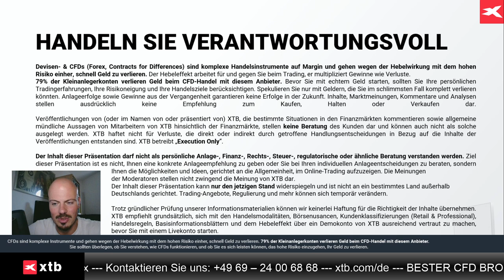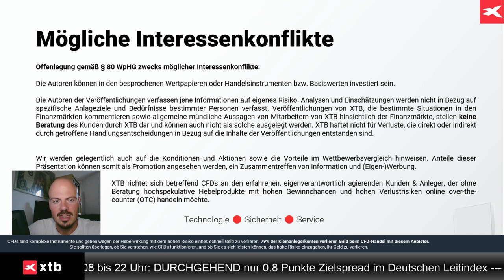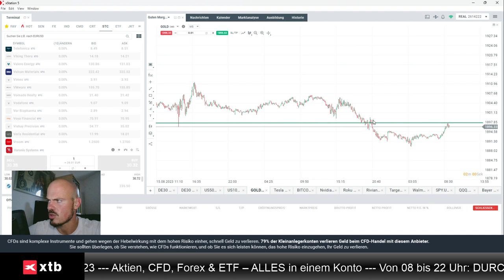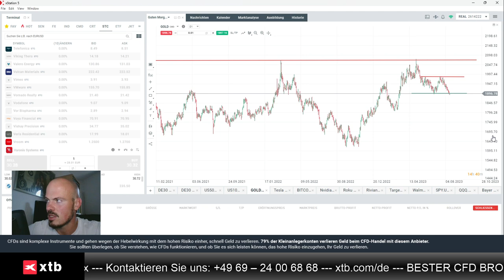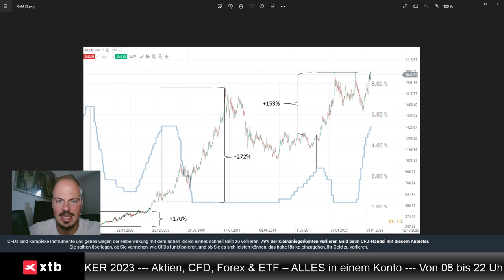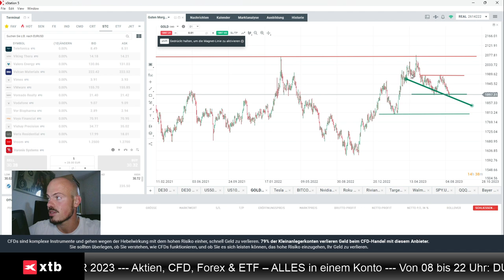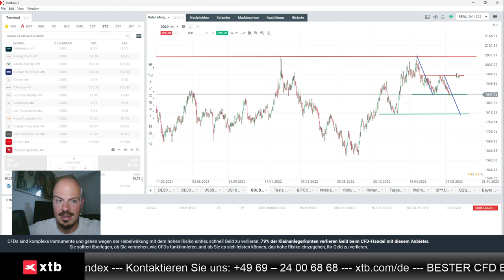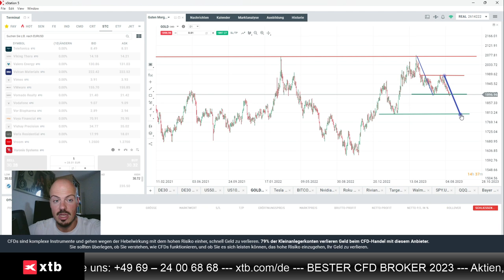Gold: "Schluss unter 1.900 würde Bären in die Karten spielen"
Jens Klatt von XTB Deutschland bespricht in diesem Video den fallenden Goldpreis, und warum ein Schluss unter 1.900 Dollar den Bären in die Karten spielen würde.

Hier sehen Sie die ausführliche Analyse von Jens Klatt, bei der auch andere Märkte besprochen werden: